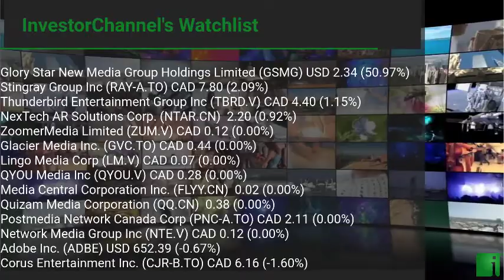InvestorChannel's Media Watchlist Update for Thursday, August, 26, 2021, 16:00 EST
Watchlist Companies:
- Glory Star New Media Group Holdings Limited (GSMG) USD 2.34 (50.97%)\n- Stingray Group Inc (RAY-A.TO) CAD 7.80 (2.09%)\n- Thunderbird Entertainment Group Inc (TBRD.V) CAD 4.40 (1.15%)\n- NexTech AR Solutions Corp. (NTAR.CN)  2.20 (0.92%)\n- ZoomerMedia Limited (ZUM.V) CAD 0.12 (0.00%)\n- Glacier Media Inc. (GVC.TO) CAD 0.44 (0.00%)\n- Lingo Media Corp (LM.V) CAD 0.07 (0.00%)\n- QYOU Media Inc (QYOU.V) CAD 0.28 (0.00%)\n- Media Central Corporation Inc. (FLYY.CN)  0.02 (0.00%)\n- Quizam Media Corporation (QQ.CN)  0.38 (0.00%)\n- Postmedia Network Canada Corp (PNC-A.TO) CAD 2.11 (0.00%)\n- Network Media Group Inc (NTE.V) CAD 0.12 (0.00%)\n- Adobe Inc. (ADBE) USD 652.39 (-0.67%)\n- Corus Entertainment Inc. (CJR-B.TO) CAD 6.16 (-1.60%)\n- Avid Technology, Inc. (AVID) USD 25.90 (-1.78%)\n- Liquid Media Group Ltd. (YVR) USD 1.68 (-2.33%)\n- Moovly Media Inc (MVY.V) CAD 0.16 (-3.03%)\n- Inuvo, Inc. (INUV) USD 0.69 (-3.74%)\n- WOW! Unlimited Media Inc (WOW.V) CAD 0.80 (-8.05%)\n